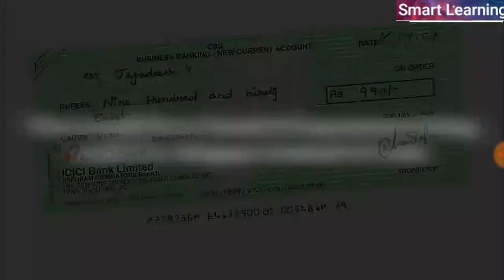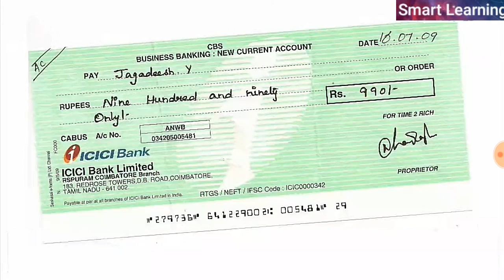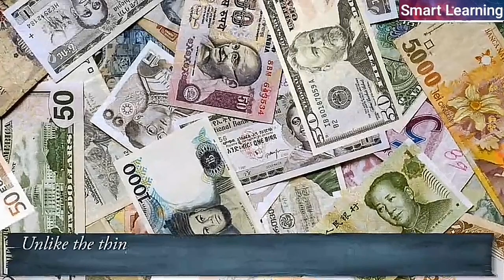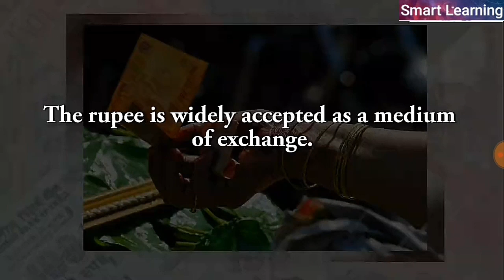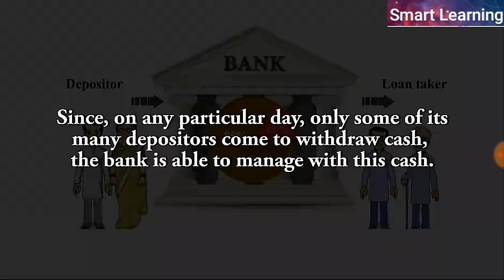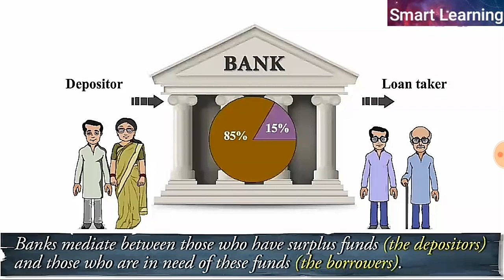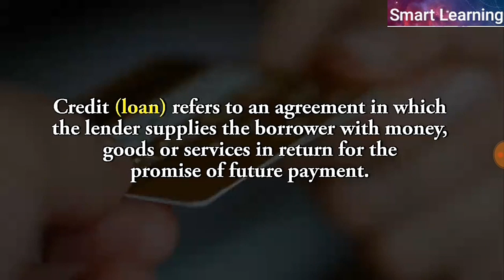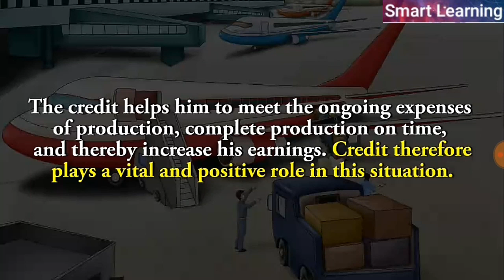Money and Credit Class 10 Economic,Chapter 3,Part 1,Smart learning with Dheeraj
money and credit class 10 economics bkp ep 1,
money and credit class 10 economics ncert tutorial,
money and credit class 10 economics important questions,